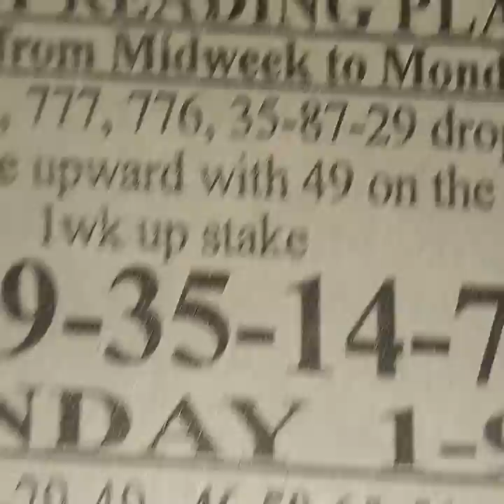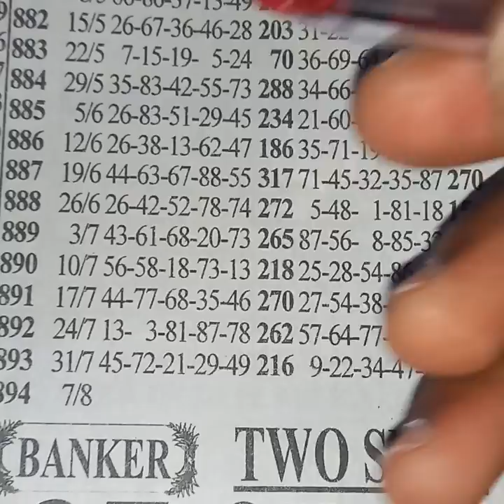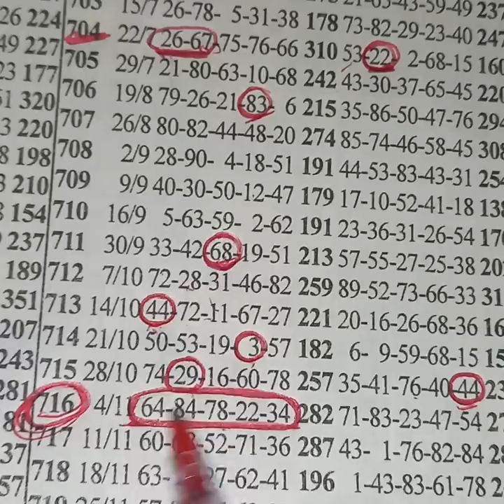💥Monday special💥 powerful second plan